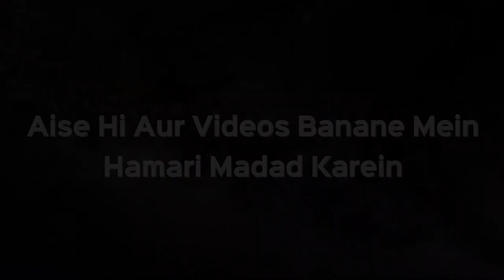Namaz Mein Aameen Zor Se Kehna Afzal Hai Ya Aahista? | Shaikh Kifayatullah Sanabili | iPlus TV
UPI : donateilm@icici